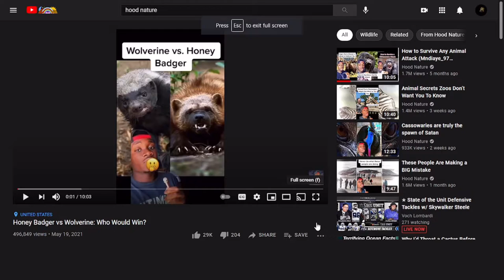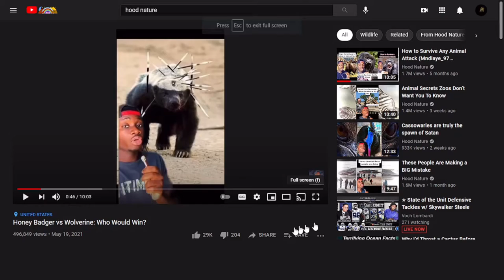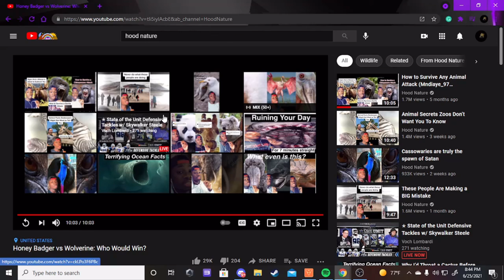Honey Badger vs. Wolverine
Appreciate everyone for clicking on the video I foreal fuck with you stay safe out here

“Stamina is essential to stay focus in a life full of distractions”

Video from @HoodNature